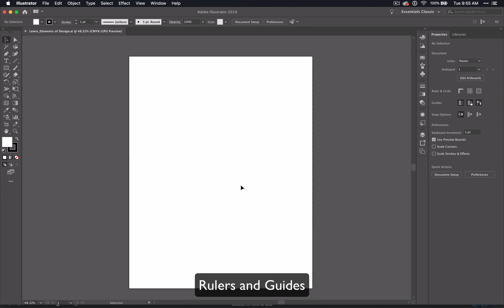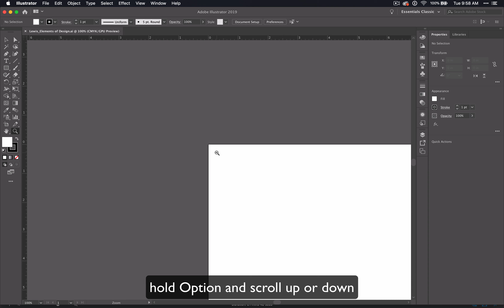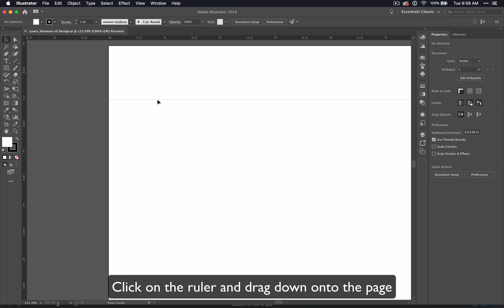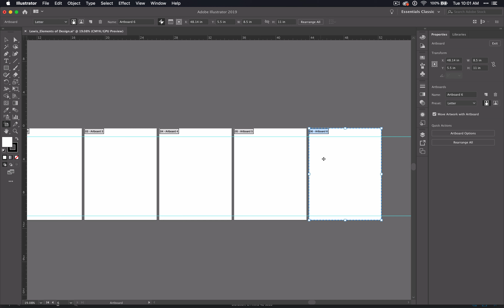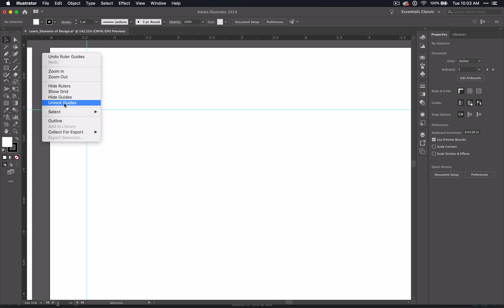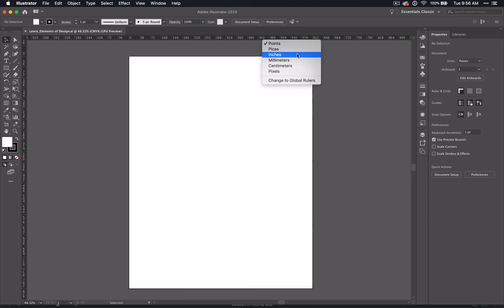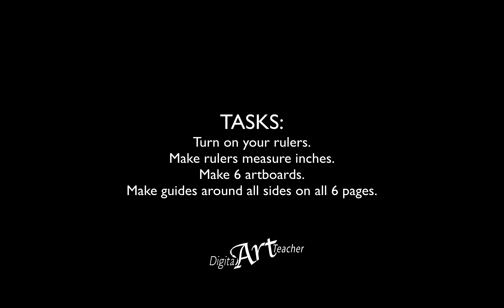Using Guides, Rulers, the Zoom Tool, and Artboards in Illustrator CC 2019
for lesson resources (including lesson plans, presentations, project outlines and more!).

This video is an UPDATED part of the "Learn Design Elements through Illustrator" lesson. In it I will be using Adobe Illustrator CC 2019.

I will discuss using rulers, guides and the zoom tool as well as discuss artboards and how to use them.

If you use an older version of Illustrator, you can check out the old version of this video series